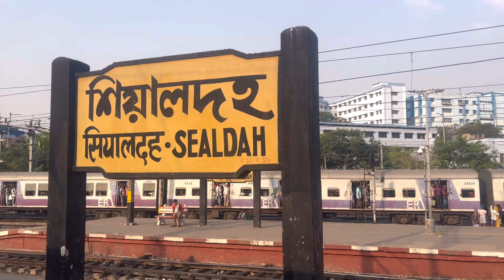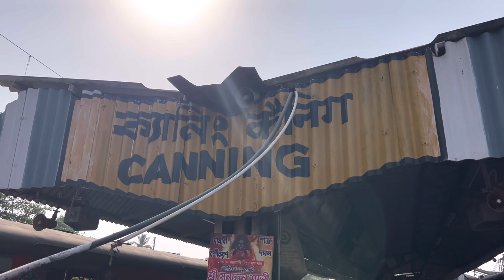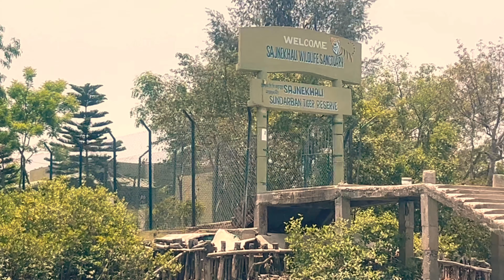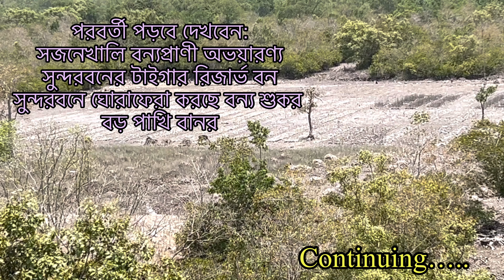কলকাতা থেকে সুন্দরবন গেলাম মাত্র 145 টাকায় || Kolkata to Sundarban Weekend Tour 2024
কলকাতা থেকে সুন্দরবন সুন্দরবন গেলাম মাত্র 145 টাকায় || Kolkata to Sundarban Weekend Tour 2024

Google Map Link :

🐅 Sundarban Wildlife Sanctuary forest 🌳

⛴️ Pakhiralai Ferry Ghat 🚢

Your Query’s :
Sundarban Tour
Kolkata to Sundarban
Sundarban Tour by Train
Sundarban tour by boat
Sundarban tour by travel agent
Sundarban forest
Sundarban Tiger
Sundarban wildlife sanctuary
West Bengal sundarban
Indian Sundarban
Kolkata Sundarban
How to visit Sundarban
সুন্দরবন ট্যুর
কলকাতা থেকে সুন্দরবন ভ্রমণ
Sundarban weekend tour